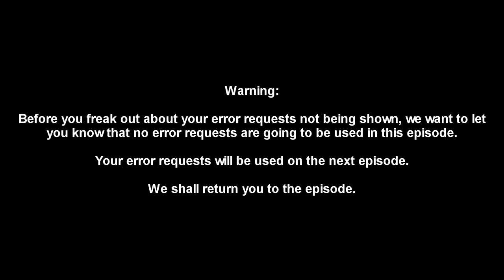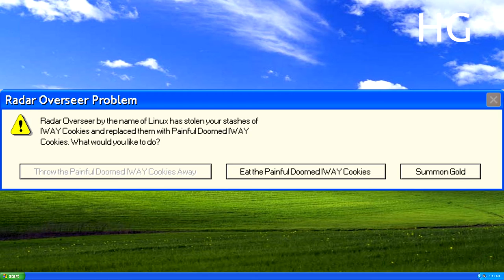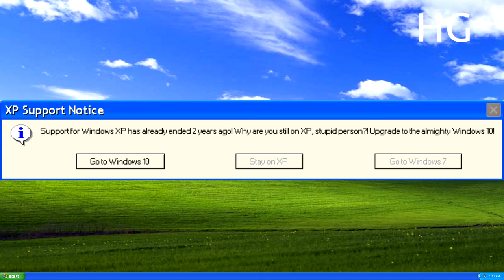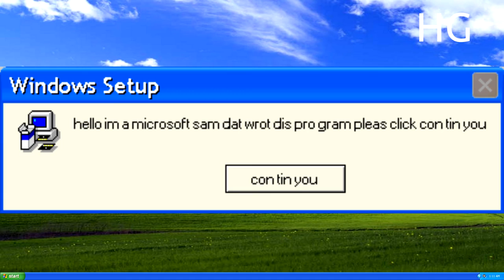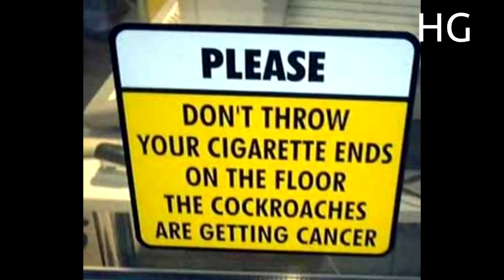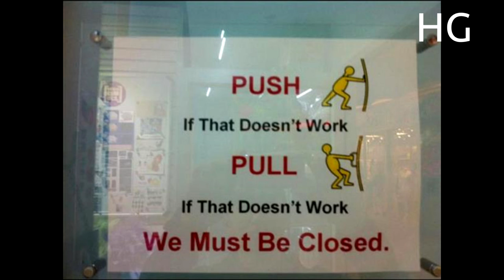Microsoft Sam Collab Special #3 | FWE S4E6 & F&WS E3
"Signs and errors in one video!"
Comment Question: What happens when you mix Painful Doomed IWAY Cookies with Highway Cookies?

Now is the special episode! Welcome to collab special #3! It's the birthday special of SilverGenerations once again! Now including both signs and errors!